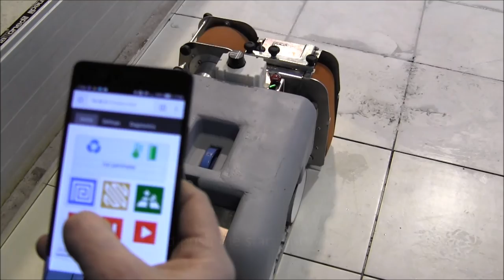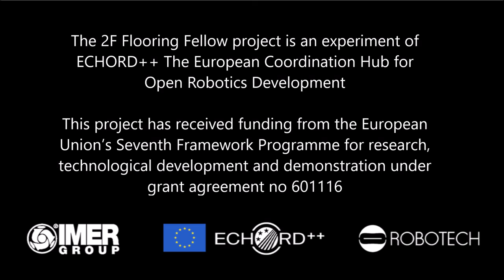2F - Flooring Fellow Robot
"2F - Flooring Fellow" is a robot for removing grout in excess from tiles after grouting and for cleaning floors with acid.

2F helps construction workers in the construction of floors, reducing working time and exposure to risks (noise, vibrations, dangerous materials, etc.) and freeing construction workers for more skilled and valuable tasks.

2F consists of a tracked mobile base supporting a water container and a tool for grout cleaning. The tool consists of a rotating sponge belt, a squeezing mechanism and a water bucket for collecting dirty water. The Pump lets continuously flow water through the hydraulic circuit  from the water bucket to the water container and vice versa, thus cleaning the sponge and removing dirty water from the bucket. Some knobs and an actuated mechanism allow to set the proper sponge squeezing level and the sponge pressure on the floor.

The control system (CPUs and embedded motor drivers), navigation sensor (laser for localization and obstacle detection), navigation software, and the vision system for quality control, allow the robot to perform safely and autonomously its tasks in cooperation with the construction worker: the robot explores the room to build a map and plans and executes the trajectories to clean the whole room. The vision based quality control system detects spots of grout not removed by the sponge and re-plans robot trajectories if needed. Power is provided by a removable Lithium battery pack.

The robot has both autonomous and manual control mode: the user interface includes knob type selector to switch on/off the robot and to start the automatic grout removing procedure as well as an emergency stop button. A graphical user interface for robot wireless remote control and system configuration is available for PC, tablet and Smartphone.

The robot is lightweight, portable, easy to use and cable-free. Its battery guarantees more than 3 hours of continuous activity or about 100 sq.m. of cleaned floor.

The "2F - Flooring Fellow" project is an experiment of ECHORD++, The European Coordination Hub for Open Robotics Development This project has received funding from the European Union’s Seventh Framework Programme for research, technological development and demonstration under grant agreement no 601116.